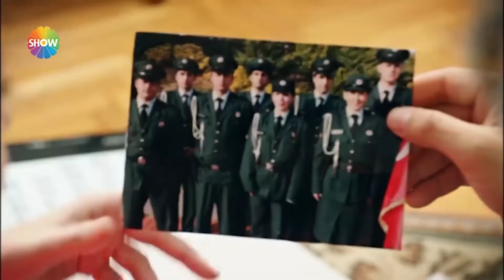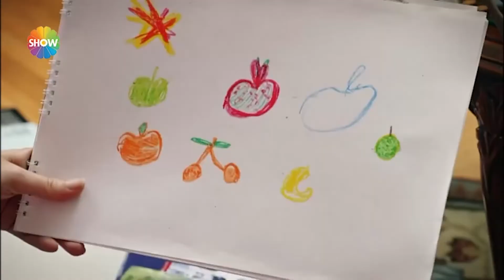Her Şey Yolunda 12.Bölüm - Sami ve Serap'tan itiraflar!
Her Şey Yolunda 12. Bölüm Özeti:
Sağlık taramasından geçen Vakıf Müdür, sağlıkçıların konuşmalarını yanlış anlamış ve öleceğini sanmıştır. Vakitsiz göçüp gideceğini sanarak başta Şakir olmak üzere herkese iyi davranmaya başlayan Vakıf Müdür'ün makam mevki hırsı da kalmaz.
Selçuk ve Yasemin  yakınlaşması tüm hızıyla sürerken, bu durumdan rahatsız olan Cem ve Peri de  ister istemez birlikte hareket etmeye ve birbirlerini daha yakından tanımaya başlar. Bu dörtlünün bir mekanda karşılaşmaları iki çift içinde sürpriz olacaktır. Öte yandan Serkan ve Dilek tüm bu gönül işlerinden uzakta arkadaşça gezip eğlenmektedir.
Melek Efe Selim'in Nermin'den hoşlandığını sanmakta ve çok üzülmektedir. Diğer yandan Selim yanlış anlaşılmaktan ötürü oldukça sıkıntılıdır.
Birinci sınıflar çarşı izninde hep birlikte Lunaparka gider, Batu'nun Nermin'e yakınlaşma çabaları buradada sonuç vermez.
Tetik Tekin ve Vandam Nuri arasında ki Seçil Komser'i etkileme çabaları, gittikçe dozunu arttıran bir hal almıştır. İkili Seçil'i etkilemek için olmadık durumlara düşecektir.
Serap Müdür Sami Yavuz'un yerleşmesine yardım ederken açılmamış bir koliden çıkan eski fotoğraflarla geçmişe gidecektir.

Senaryo: Caner Güler
Oyuncular: İpek Tuzcuoğlu (Serap Coşkun), Bülent Alkış (Sami Yavuz), Aslıhan Güner (Yasemin), Berk Atan (Selçuk), Murat Akkoyunlu (Vakıf Bilir), Bora Akkaş (Efe Selim), Hakan Bilgin (Tetik Tekin), Burçin Abdullah (Dilek), Nilay Cafer (Peri), Gökhan Alkan (Cem), Orçun Kaptan (Vandam Nuri), Cem Avnayim (Serkan), Eray Türk (Hamsi İdris), Tuğçe Kurşunoğlu (Süslü Nermin), Arzu Oruç (Melek), Aykut Taşkın (Şakir), Barış Çelikkol (Tırsak Kemal)